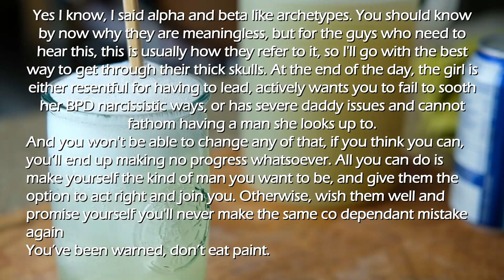Homemade Ginger Ale and 3 failing husband archetypes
Learning about the 3 common archetypes of men in failed relationships and how to overcome the challenge!

Tactical soap. Won't make you a man, but if you are a man, you'll like not smelling like a woman

Based on my work in the Married Red Pill

For what I do. I fix men in marriages with trouble. It's like a marriage counselor, but effective!